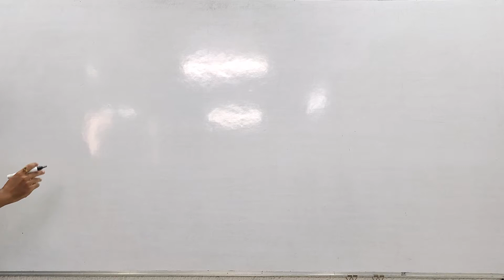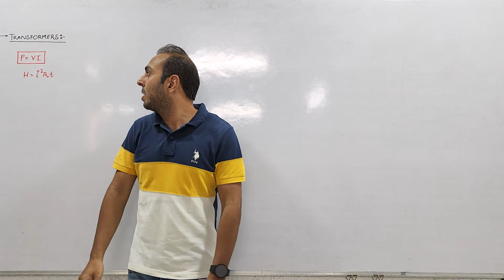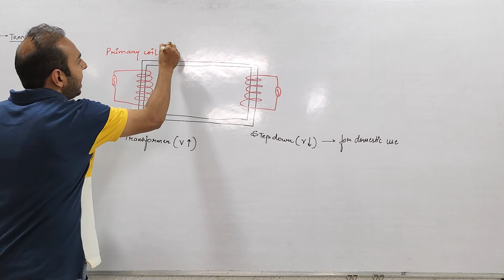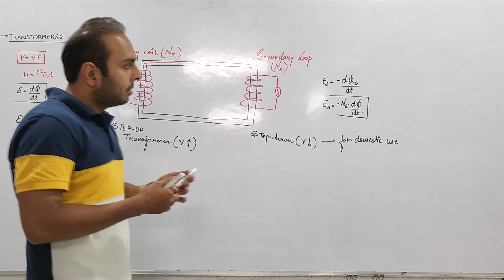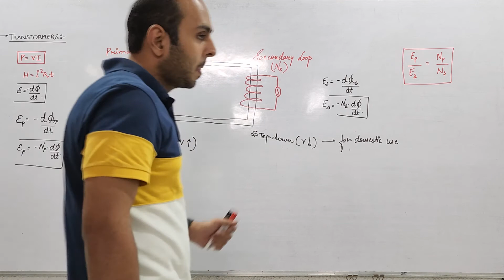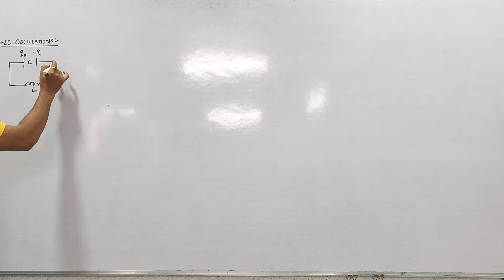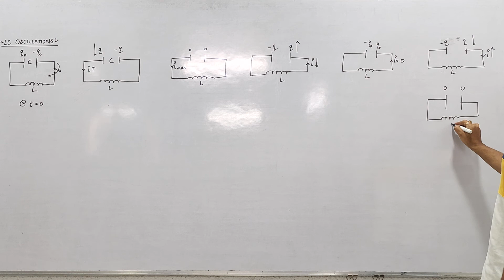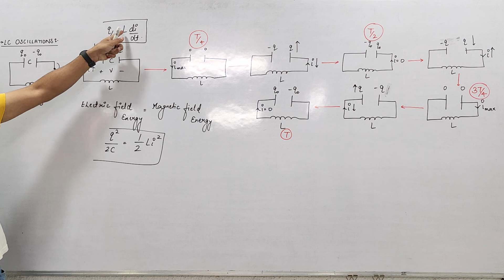Class 12 Physics Lec 4:Alternating Current || Transformers LC Oscillations || IIT-JEE/NEET by SB Sir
Magic Minds brings you another Physics session to prepare you for JEE Mains 2023. In this session, SB sir will be discussing Alternating Current, JEE Mains important questions of Alternating Current and tips & tricks to solve questions and will help you revise the topic according to JEE Mains 2023. Watch this video to know some of the best shortcuts to solve JEE Mains question paper.

Magic Minds has started a free sprint YouTube series to help all the JEE aspirants in their preparation for JEE Main 2023. The free sprint series will help you make a strategy to decode the JEE Physics question paper, revise every detail of the subject and make a study plan that will help you prepare with confidence. Our Magic Minds experts are committed to giving the best guidance for JEE 2023 preparations by analysing the crucial needs of the students who want to crack the entrance exam and get through IIT JEE.

1. Learn from your favourite teacher
2. Dedicated DOUBT sessions for IIT JEE 2023
3. One Subscription, Unlimited Access to Videos
6. Limited students in each IIT JEE Online Class
7. Download the videos & watch offline

Feel free to spread the word – share the videos with your friends and classmates.

Learn the complete details about Alternating Current and related Concepts in this video. It is one of the most important topics of the IIT JEE Physics question paper - in IIT JEE Advanced and JEE Mains as well. Solve important JEE Main and Advanced 2023 questions along with IIT JEE physics preparation tips and tricks. Crack the IIT JEE 2023 Physics with these valuable IIT JEE preparation tips and tricks.

SB Sir is a great mentor and Physics lover and has a teaching experience of more than 5 years. In this IIT JEE Physics Series, SB sir will touch upon introduction, important questions, analysis, and strategy for Alternating Current. He is a passionate teacher and has helped many students crack IIT JEE. This also helps the students get acquainted with the IIT JEE exam and make a study plan and strategy that will help them crack IIT JEE mains and advance in 2023.

Don’t forget to check out the important JEE Main 2023 playlist & sessions by Magic Minds Learning Academy